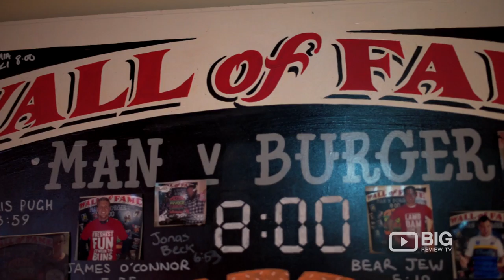Goodtime Burgers Restaurant Sydney for Best Burger and Onion Rings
Gourmet Burgers, Craft Brews and Sport & Goodtimes ... oh and we have 2hrs free parking in the Westfield!! COME AND GET IT

Goodtime Burgers
500 Oxford Street, Bondi Junction